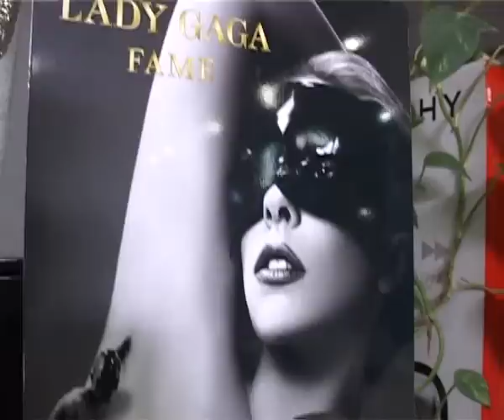Skola stila 2